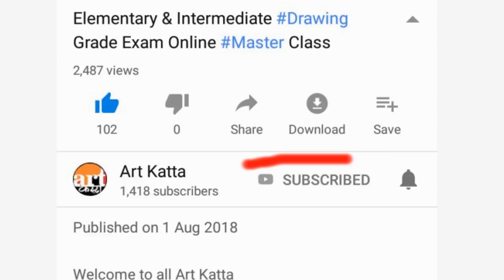Master Class-11# How to Design Colouring# Flowerpot#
Elementary & Intermediate Grade Exam...
Design Colouring#

How to Draw Design and colouring...

Watch & Learn...